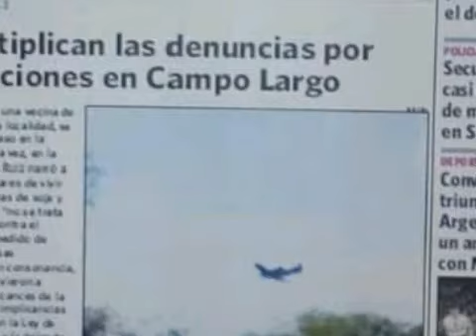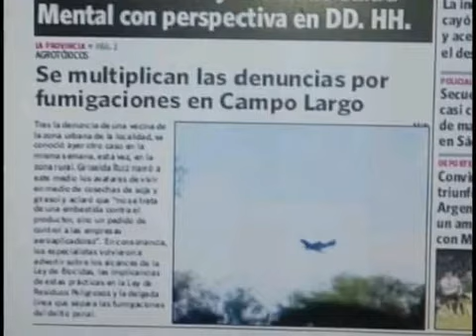Las fumigaciones en el Chaco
Entrevista prog Transitando este tiempo a la sra Geiselda Ruiz afectada por los venenos de las fumigaciones aereas y terrestres